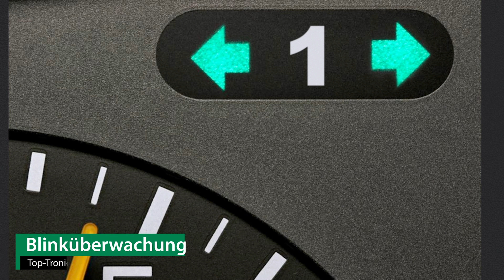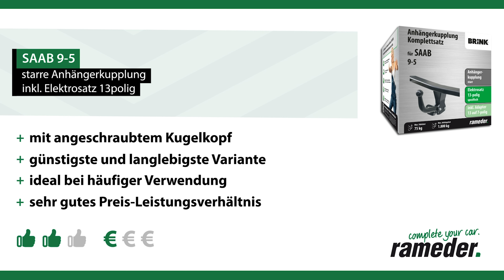Anhängerkupplung starr SAAB 9-5 | Brink Komplettsatz + Montage von Rameder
►Anhängerkupplung starr + Elektrosatz + Montage | SAAB 9-5 | Brink

Einbau, Montage und Produktvorstellung einer universal Anhängerkupplung inkl. E-Satz für den SAAB 9-5 . Die vorgestellte AHK abnehmbar von Brink ist bei Rameder erhältlich Das Nachrüsten der Anhängevorrichtung kann optional in einem unserer bundesweit verteilten Montagepoints von uns übernommen werden

Warum sollte ich meine Anhängerkupplung für den SAAB 9-5 bei Rameder kaufen?
+Bestpreis-Garantie
+Maximaler Kundenservice

Ist die Anhängerkupplung starr von Brink die richtige für meinen SAAB 9-5 von SAAB?